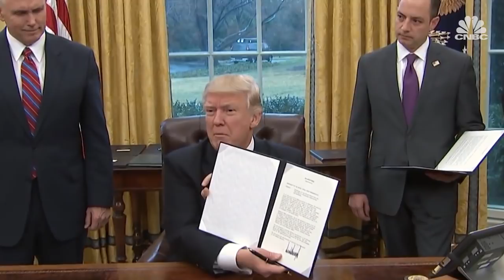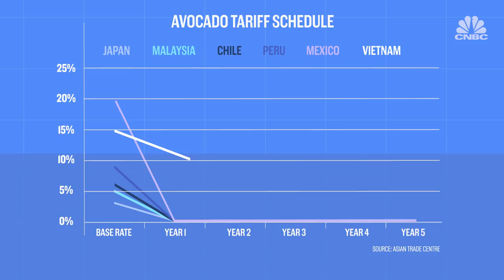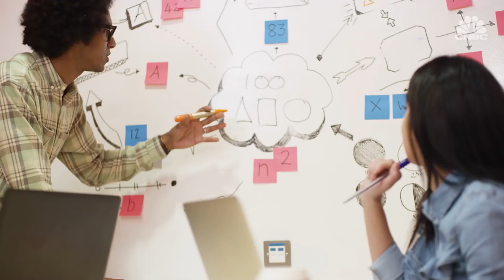What is the TPP 11? | CNBC Explains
The TPP 11, or the CPTPP, is the world’s most important trade deal since NAFTA. It’s a mouthful – but it sounds familiar, doesn’t it? CNBC's Xin En Lee explains.